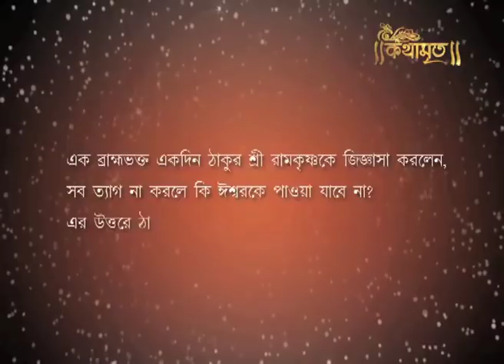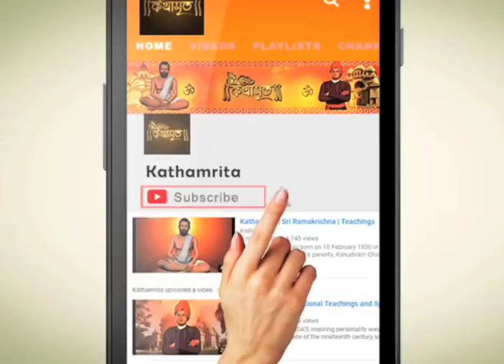সব ত্যাগ করতে হয়না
one has to not sacrifices his all.  It is possible to reach him by the familiar life. This is not too difficult according to Ramkrishna Dev.